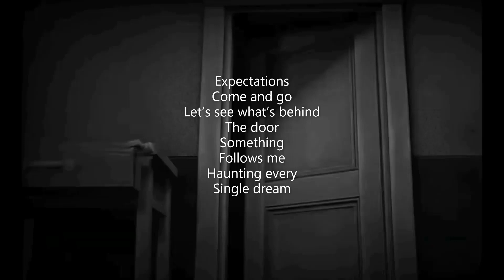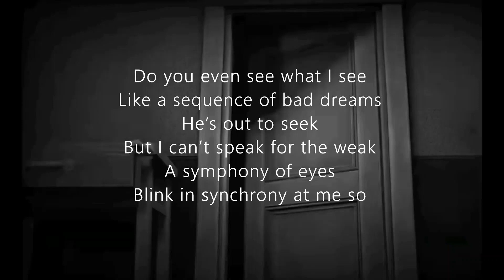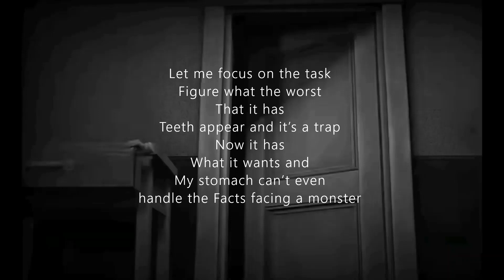Doors Animated Rap Song (Lyrics) By Rockit Music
LYRICS:
These open doors keep
Tempting me for more see
Call the doctor
Keep the drip
Hallways longer
Every trip

Even weird
Is I get bored here
Get some water
For my lips
Seeing monsters in the
Distance
Seeing monsters in the distance

Expectations
Come and go
Let’s see what’s behind
The door

Something
Follows me
Haunting every
Single dream

We go from
1 to 100
Open up have a
Look inside
Those pearly whites
My heart beats
Thumping
Turn the knob let’s
Go inside
Of a broken mind

Call the doctor
Keep the drip
Hallways longer
Every trip

Even weird
Get some water
For my lips

Give ‘em entertainment
Look out for their faces
Back behind the doors
Isn’t safe kid
Psst
Feel a presence and it
Came with
Slick dripping gums
Grinnin with a face lift

Do you even see what I see
Like a sequence of bad dreams
He’s out to seek
But I can’t speak for the weak
A symphony of eyes
Blink in synchrony at me so

Rushing for the door
Sneaking on the floor
Hiding in a wardrobe
Blocking out before
Evil gazes
Rooms they keep on changing
Need to get a taste of
What my mental state is

Let me focus on the task
Figure what the worst
That it has
Teeth appear and it’s a trap
Now it has
What it wants and
My stomach can’t even handle the
Facts  facing a monster

Call the doctor
Keep the drip
Hallways longer
Every trip

Even weird
Get some water
For my lips